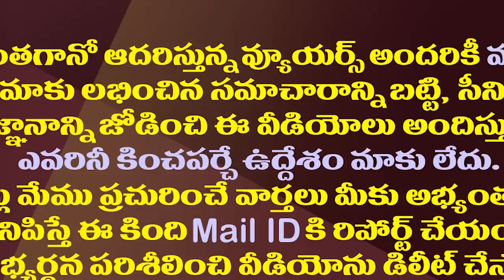ఈ టీడీపీ మహిళా నేతలు కూడా వైసీపీలోకి జంప్..!| These women leaders are preparing to leave the TDP..!